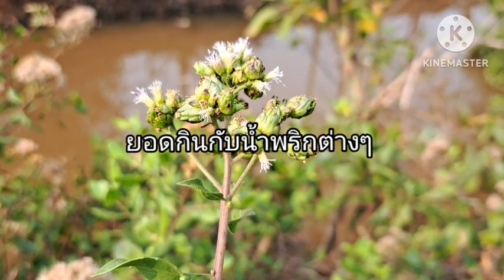หนาดวัว หรือ ต้นขลู่